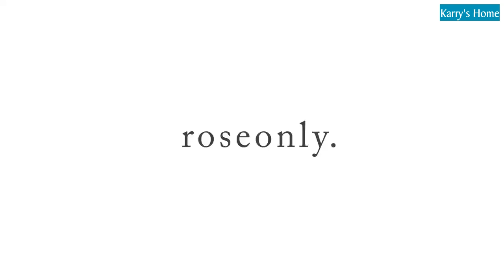[Vương Tuấn Khải x roseonly] Vương Tuấn Khải gửi lời chúc phúc ngày 520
Vietsub: Nina